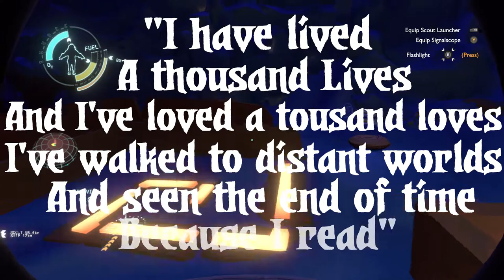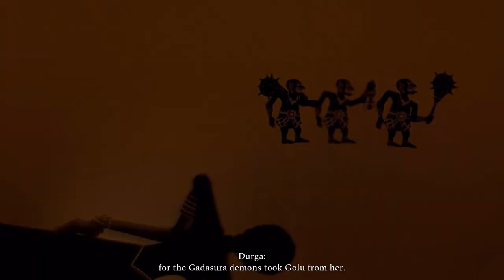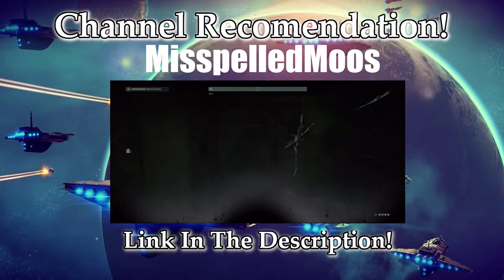Why Playing Games Is Weird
What do you like about playing new videogames? Games are the most interactive piece of entertainment but getting into them can actually be a bit weird. Videogame intro's through their need to explore the new experience, mechanics and intended styles, can feel very daunting. How does a developer immerse the player into playing new games so that they are actually hooked into the experience. Why Playing Games Is Weird.

Which of these games sound the most interesting? What's your favorite game introduction? Let me know the answers to these questions, down in the comments below!

Timecodes
0:00 - Intro
0:50 - Why Is It Weird?
2:00 - Outerwilds And A Universe Of Tutorials
4:12 - Donut's Don't Waste Time
7:00 - An Epic Handheld Story
11:08 - When Experiences Go Too Far
11:56 - Why Weird Is Ok

Background Music From Free Music Archive:
HoliznaCCO: Way of the samurai
Lobo Loco; Saturday Comes Blues
Pawel Feszczuk: Wild Boar Tavern
Lobo Loco: Spring Walk (ID 1665)
Axletree: The Silent Grove
Koi-discovery: Hadoken-Spirit
Mikaih Beats: LoveSigns
Mindseye: Stratospheres